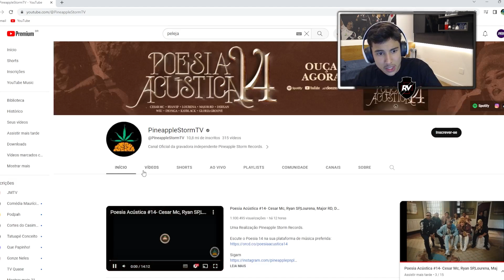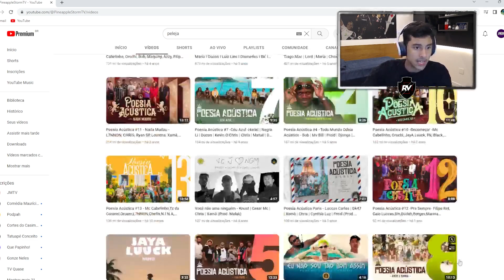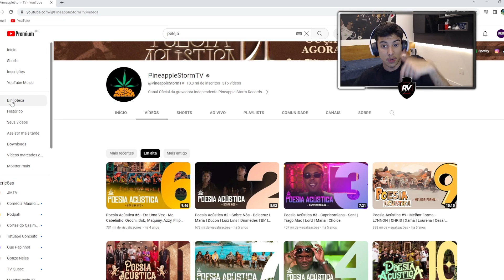REACT DO RENATINHO: POESIA ACÚSTICA 14.